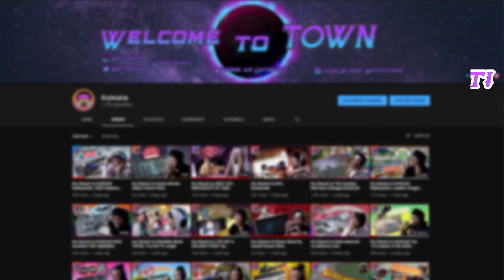Kry Reacts to Juice WRLD - Bad Boy ft. Young Thug (Directed by Cole Bennett)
This video doesn't really need a description but... Cole Bennett .. Juice WRLD .. Young Thug .. Bad boy (Official Music Video) reaction! I watched it live cause idk when the next time there will be a juice wrld music video so. I hope yall enjoy the live reaction :)